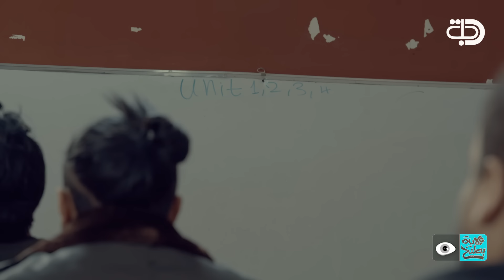شفتك سمير لا تغش بالامتحان الخارجي - الموسم الرابع | ولاية بطيخ